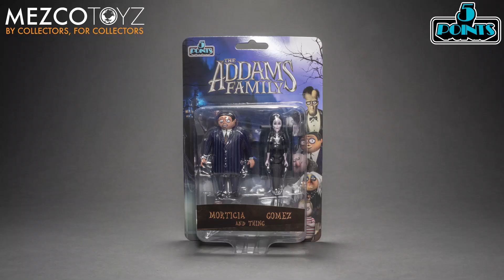5 Points The Addams Family (2019) Unboxing | Mezco Toyz